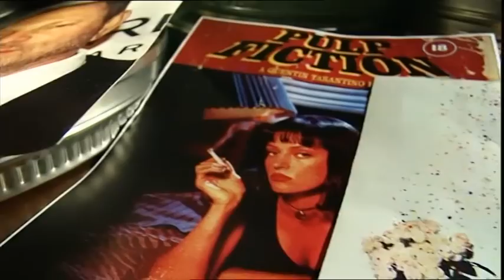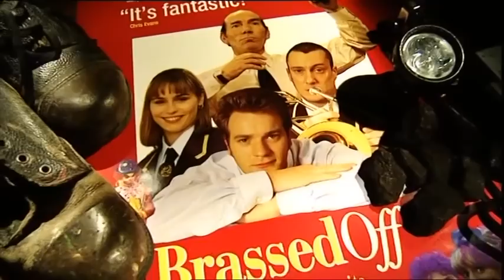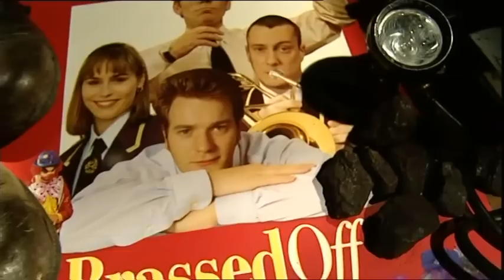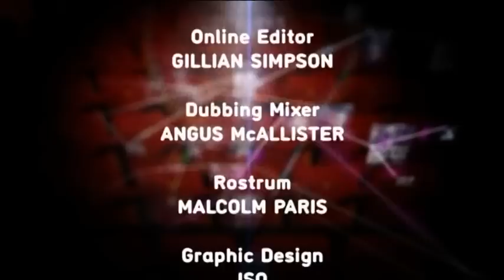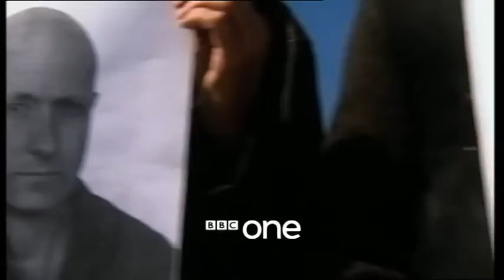Movie Connections - Brassed Off (BBC 2007)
Series 1 Episode 7 of 8

Series which takes an in-depth look at some classic British films of recent years. The challenge facing director Steve Abbott and writer Mark Herman when they started making Brassed Off in 1995 was how to sell a story about pit closures and the destruction of a community, set against a background of a British brass band competition, to a worldwide audience? Pete Postlethwaite, Stephen Tompkinson, Melanie Hill, Philip Jackson, and Peter Martin join the director and producer in recalling Brassed Off's journey from script to screen.

First Broadcast 22nd October 2007